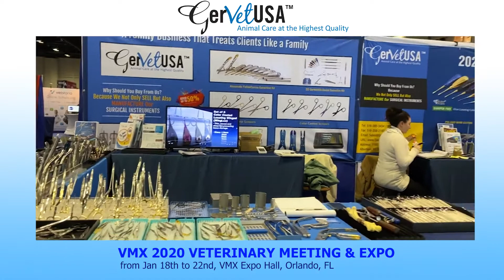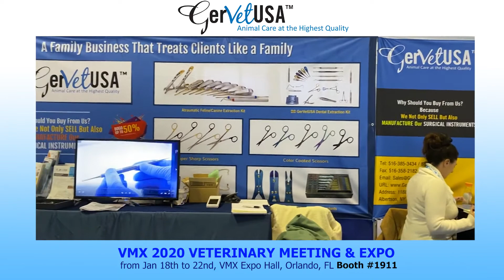GerVetUSA Experience at VMX 2020 | VETERINARY MEETING & EXPO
Highlights From VMX2020 VETERINARY MEETING & EXPO from Jan 18th to 22nd, in VMXExpoHall, Orlando, FL

One of the astonishing and lifetime experiences for GerVetUSA was to be a part of VMX 2020. We were highly obliged to serve a top-notch veterinary community world-wide while exhibiting our brand new veterinary instruments out there. Our team got to interact with many young and brilliant veterinarians with high enthusiasm and innovative ideas. It helped us to receive feedback for our dental and surgical instruments from professionals which were pretty amazing and encouraging to us.